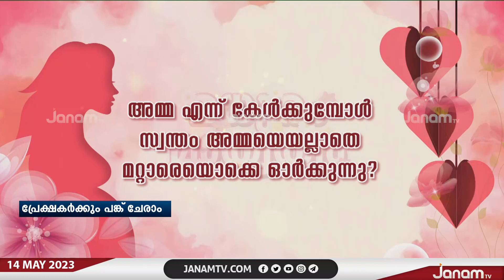അമ്മമാരെ യാത്രയ്ക്ക് ക്ഷണിച്ച് ജനം ടി വി | Mother's Day | Janam Tv